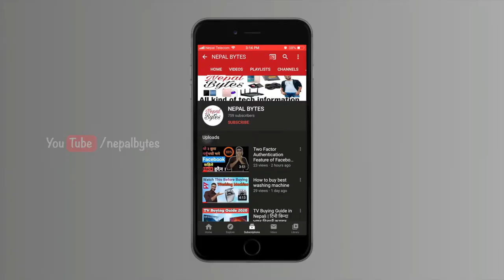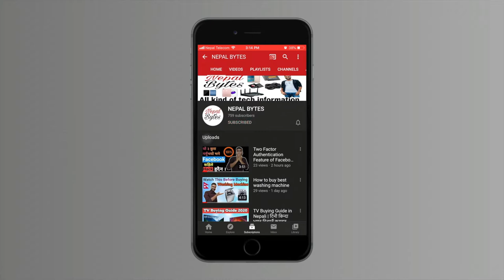Problem With Ncell Sim,Ncell Sim card will be deactivate,Your Facebook Can Be Hacked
Nepal Bytes

MY GEARS :-
camera =  canon 200d
lens       =  24mm